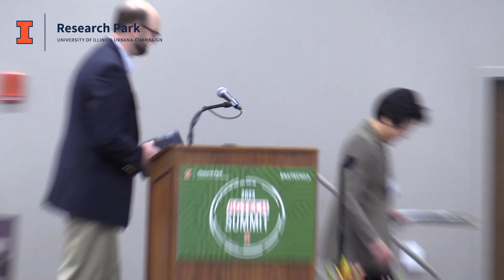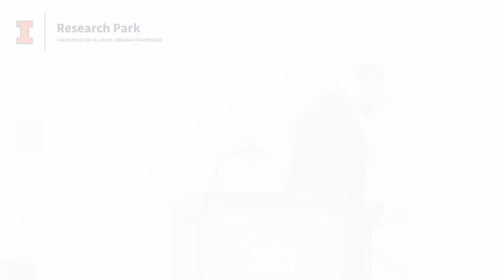Parkland College Announcement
Parkland College is excited to announce a new partnership with AGCO Corporation, a global leader in the design, manufacture, and distribution of agricultural machinery and precision agriculture technology. AGCO’s significant growth across North America has increased demand for technicians to service equipment from its popular brands. The two-year program will employ a work-based learning program to rotate students between classwork and fieldwork and award fully accredited associate degrees to successful participants.